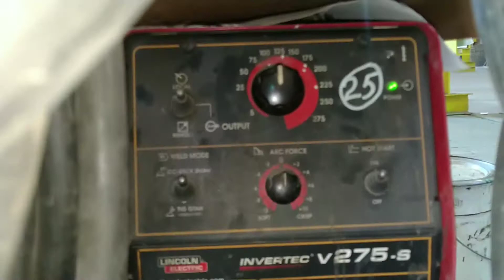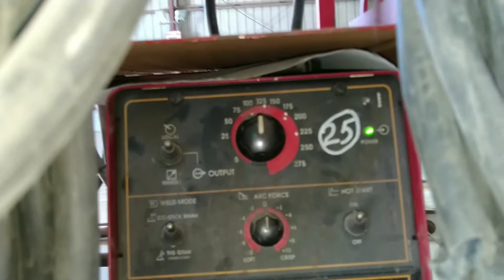Tư thế hàn 6G | pipe welding technique _ arap xeut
Tư thế cho thợ hàn 6g